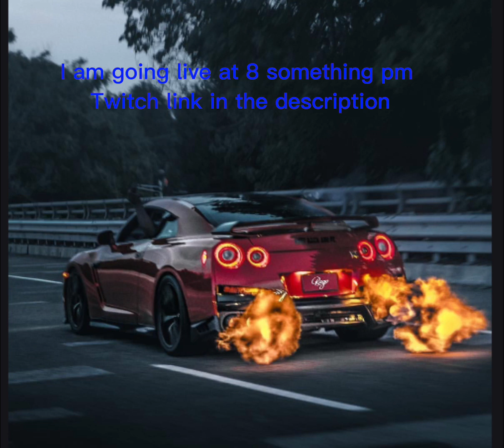Fortnite live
that’s the link to my stream